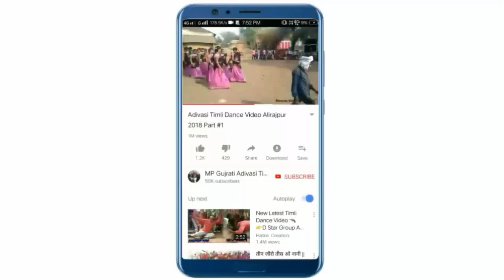City Mari Vat Kare | New Latest Nonstop Adivasi Dj Timli 2019 | Chetan Mandloy Kukshi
Title : City Mari Vat Kare New Latest MP Adivasi Nonstop DJ Timli Song 2019

Singer : Chetan Mandloy Kukshi

Sahyog : Hariom Kannoj Talanpur

Music Director : Benjamin Ninama

Recording : Spandan Recording Studio Jhabua Mp

Thank's